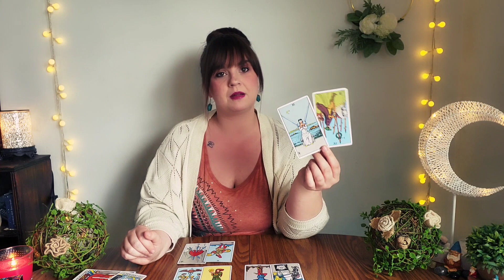CAPRICORN ♑️ Mirroring Each other! At war with each other and yourselves! 💔😫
PERSONAL READINGS